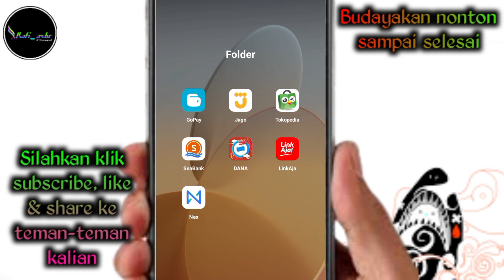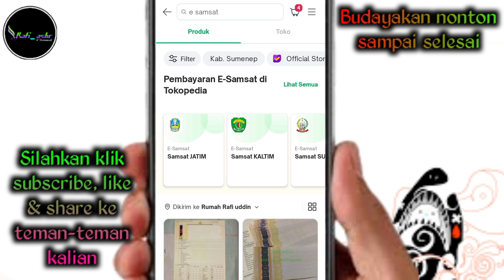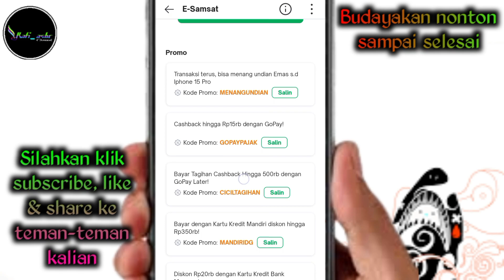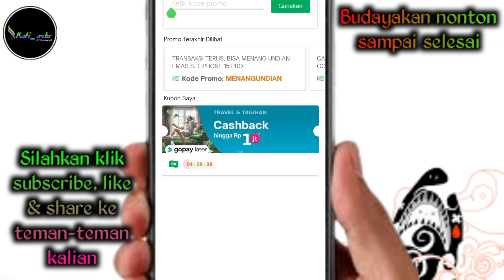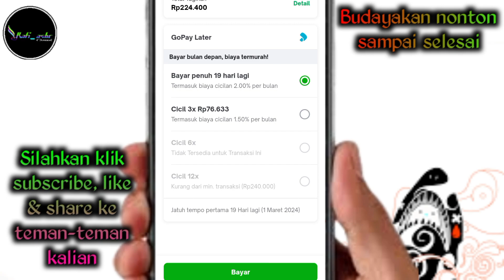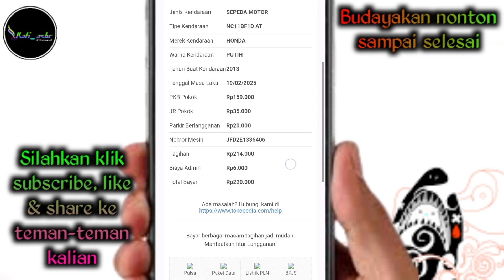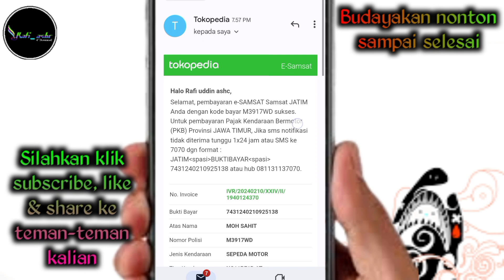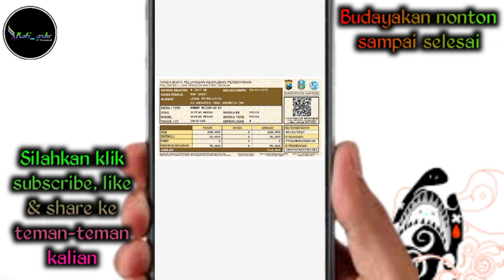Cara bayar pajak kendaraan bermotor secara online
Video di atas adalah salah satu cara membayar pajak sepeda bermotor secara online dengan metode pembayaran cicilan tanpa pergi ke Samsat.
cara di atas bisa digunakan untuk kalian yang sepeda motornya adalah sepeda motor bekas yang mana nama pemilik sepeda motor tersebut atau NIK sepeda motor tersebut bukan milik saudara tapi milik nama orang.